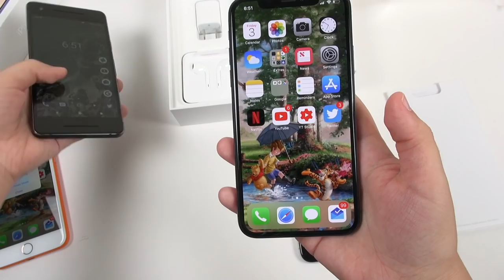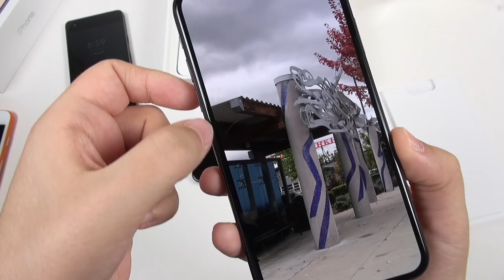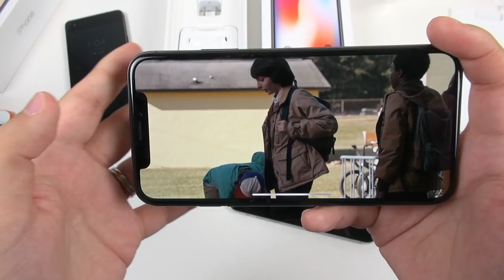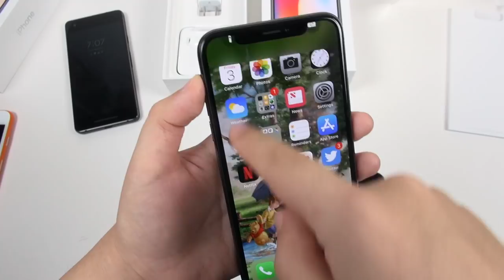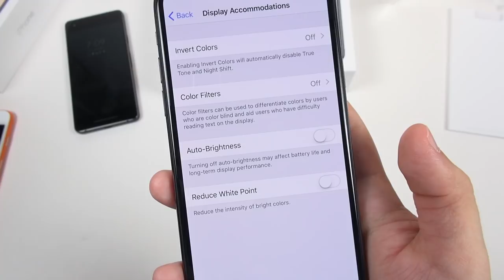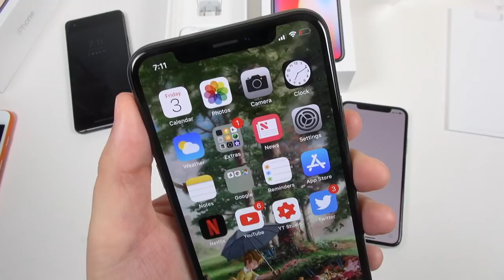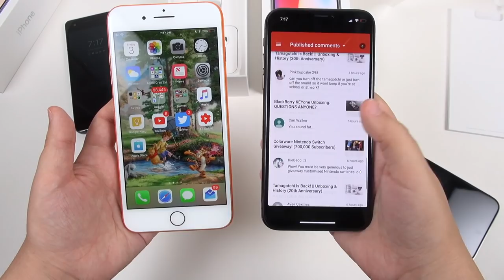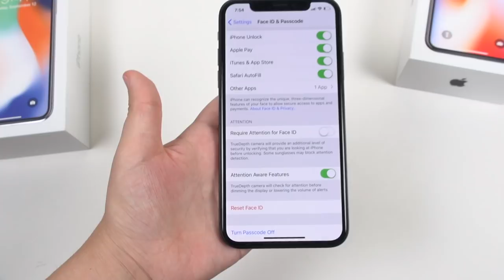iPhone X: In-Depth Impressions & Unboxing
Thank you to RhinoShield for supporting my channel and making phone purchase possible! Pre-order the Mod case for your iPhone X The iPhone X is an impressive device but I am still trying to figure out what to make of it! The display is pretty much fantastic.